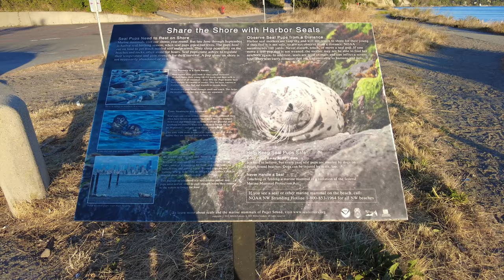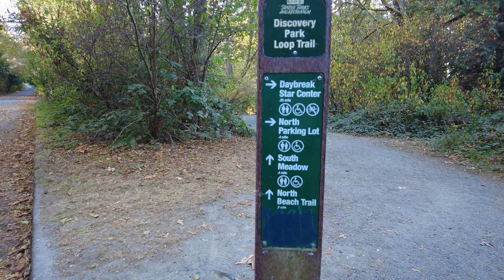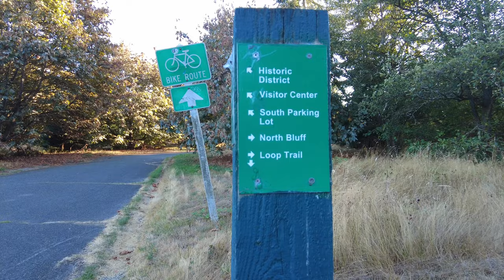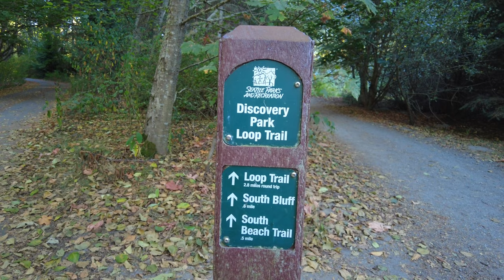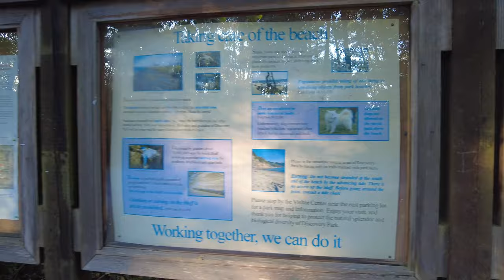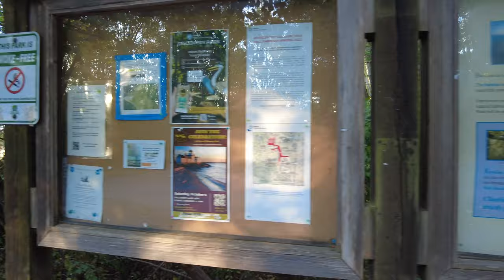Exploring Discovery Park Beach Lighthouse at Sunset | 4K Seattle Walking Tour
Explore Seattle's biggest park with me! We'll walk the trails of Discovery Park down to the beach just in time for sunset.

Discovery Park is a 534 acre park and is the largest city park in Seattle. Situated on Magnolia Bluff overlooking Puget Sound, Discovery Park offers spectacular view of both the Cascade and the Olympic Mountain ranges. The secluded site includes two miles of protected tidal beaches as well as open meadow lands, dramatic sea cliffs, forest groves, active sand dunes, thickets and streams. It just celebrated it's 50th anniversary!

TIME STAMPS:
00:00 - Discovery Park Beach
08:45 - Discovery Park Lighthouse
10:28 - Discovery Park Loop Trail

If you enjoyed this video, I’d so appreciate it if you gave it a thumbs up so it can spread to more people!

Hello! I’m Sammy, a Wisconsinite-Turned-New-Yorker-Turned-Seattlite. I’m on a mission to go on a walk every day and record some of what I see for all of you. I love traveling and exploring new places, whether that’s in my own city or somewhere that requires a passport to get to. My channel focuses on POV walking videos, all shot in 4K at 40 or 60fps. Thanks for walking with me!

R E F E R R A L  C O D E S 🙌🏻